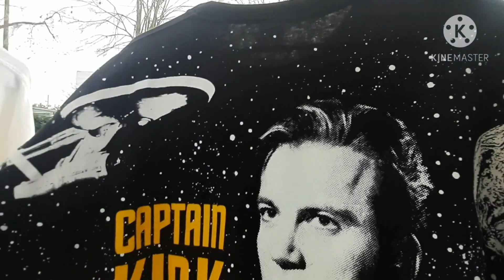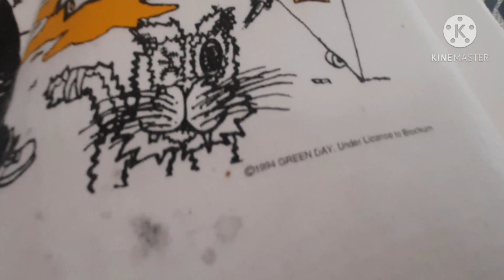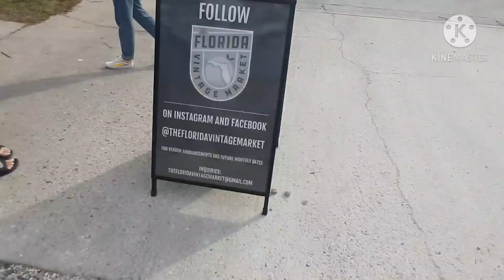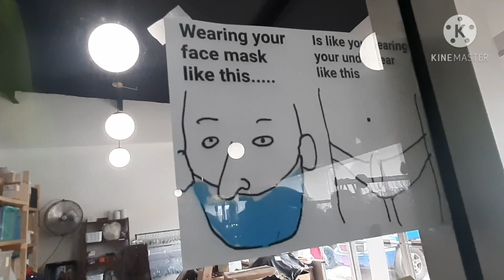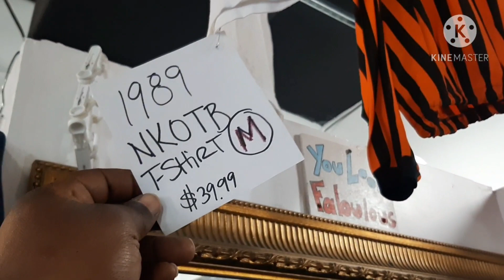Looking for 🔥 at The Florida vintage market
SUNSHINE and I went to the Florida vintage market looking for vintage clothing and talking to a couple vendors

depop @beasyvintageandmore